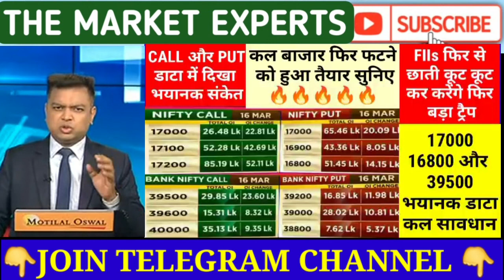कल फटेगा जोर से !🔥 पछताना मत । Nifty prediction| Tomorrow Market Prediction| Banknifty Prediction